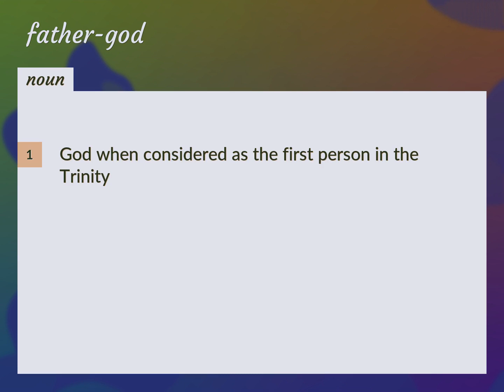Father-god | meaning of Father-god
What is FATHER-GOD meaning?